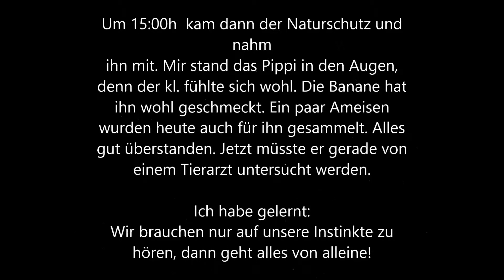Mauerseegler Rettung- Vencejo Salvamento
Ich habe nachgeforscht und es war ein Mauerseegler, den mein Schorschi gestern vorm Ertrinken gerettet hatte.

Zitiere aus Wikipedia:
"Ältere, befiederte Nestlinge können durch Schlechtwetterperioden und Wetterflucht der Altvögel verursachten Nahrungsmangel überstehen, indem sie torpide werden. Dabei werden alle Körperfunktionen auf ein Minimum heruntergefahren, Herzschlag und Atmung verlangsamen sich. Die Körpertemperatur sinkt vom ungefähr bei 39 °C liegenden Normalwert nach einer Weile nachts bis knapp über die Umgebungstemperatur ab. Zunächst werden die Fettreserven verbraucht, zuletzt auch Körpergewebe angegriffen, vor allem die Muskulatur oder die Leber. Auf diese Art können die Nestlinge ein bis zwei Wochen ohne Nahrung überdauern. "

Vielen, lieben Dank, an euch allen, die mir so viele Tipps gegeben habt. Davon ein wenig und mein Instinkt hat dazu geführt, das ein kleines Lebewesen weiterlebt. Mein Schorschi meinte: "Du hast ja einen Vogel, sogar ein Video zu drehen..." Ich kann nur sagen - ich hatte einen Vogel ;-) Egal, war eine Erfahrung wert.

Gracias también a mis amigos de halba Español - los articulos y consejos han valido muchisimo.

A todos un buen dia, que yo lo tendré.